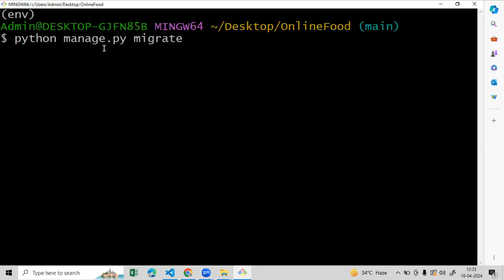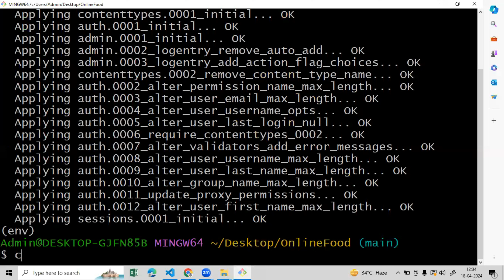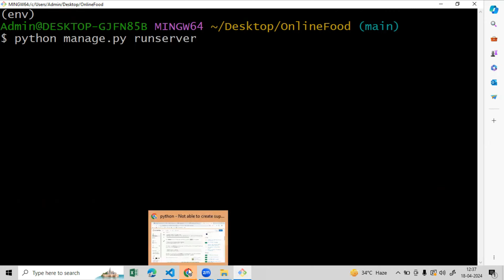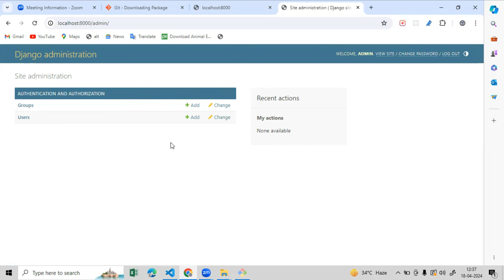Create Superuser In Django | Multivendor Restaurant Website | video-4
👉Create Superuser In Django | Multivendor Restaurant Website | video-1 👈

🔥 Top Searches 🔥
1.) Django create superuser programmatically
2.) Create superuser in django w3schools
3.) python manage.py createsuperuser
4.) Create superuser in django server
5.) Django createsuperuser no-input
6.) How to check superuser in Django
7.) Django superuser command
8.) python manage.py createsuperuser not working
9.) Django multivendor
10.) Django In real Life -- Build complex Restaurant platform

If you enjoy the content I create, I’d love your support! Your likes, comments, and shares really help me grow and reach more people. Thank you for being a part of this journey!